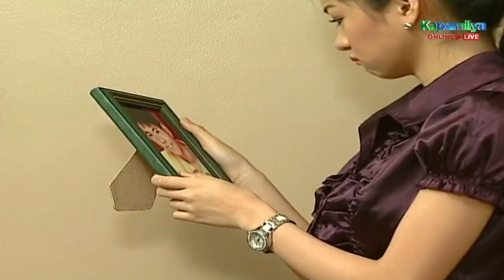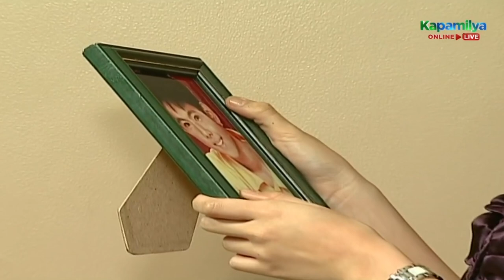Audrey takes Stan's ashes from Stanley | Tayong Dalawa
Audrey (Kim Chiu) takes Stan's (Jiro Manio) ashes from Stanley (Spanky Manikan).